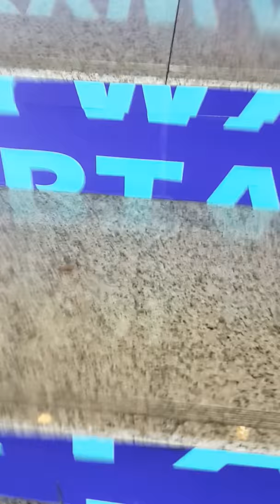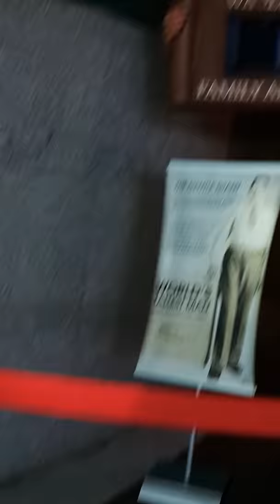J to P short vlog #7! #6 continue!going to the supermarket,buying tiket inside the top!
Well...#6 continue!to continue #7, stay tune on #8! I think #8 is the longest vlog yet! Can't wait?? PEACE ~ ~ ~ ~ ~

Merry Christmas and new year.